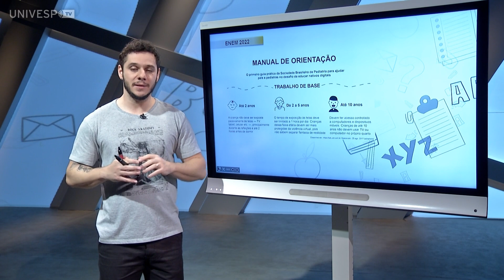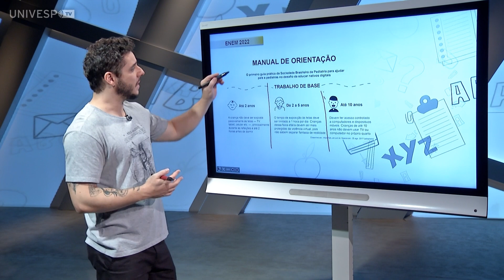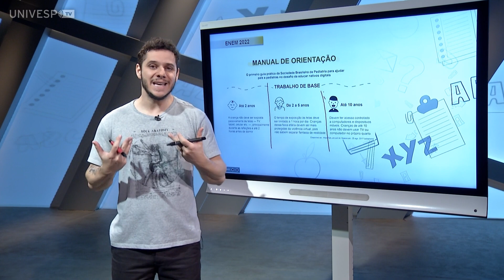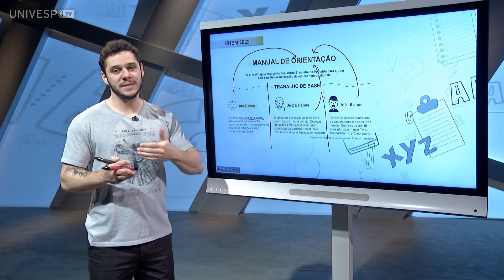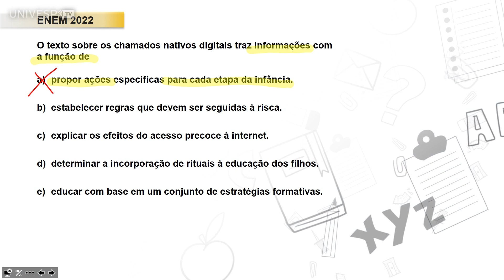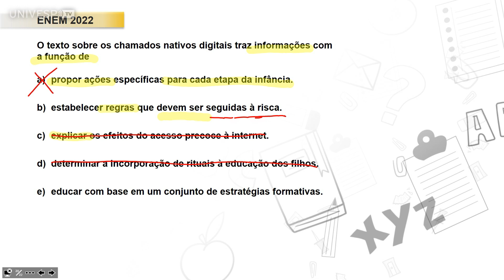CURSINHO UNIVESP - ENEM 2022 - O primeiro guia prático da Sociedade Brasileira de Pediatria...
MANULA DE ORIENTAÇÃO
O primeiro guia prático da Sociedade Brasileira de Pediatria para ajudar pais e pediatras no desafio de educar nativos digitais.
TRABALHO E BASE
Até 2 anos
A criança não deve ser exposta passivamente às telas - TV, tablet, celular, etc. -, principlamente durante as refeições e até 2 horas antes de dormir.
De 2 a 5 anos
O tempo de exposição às telas deve ser limitado a 1 hora por dia. Crianças dessa faixa etária devem ser mais protegidas da violência virtual, pois não sabem separar fantasia da realidade.
Até 10 anos
Devem ter acesso controlado a computadores e dispositivos móveis. Crianças de até 10 anos não devem usar TV ou computador no próprio quarto.

univesp.br
Professor: Murilo Nagliati Toppan
Português